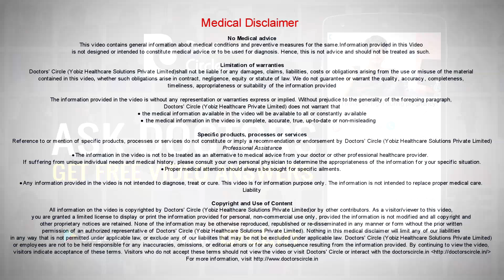Should one take dog bite vaccination after dog scratch with no visible blood? - Dr. Sanjay Panicker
As per WHO even if the dog nibbles and if there is even slight scratches and even the blood is not coming out the person should be vaccinated and then the dog should be observed for the next ten days to see if the dog is rabid and if so then the person should be treated till he is safe. So vaccination becomes important if the person s bitten by a rabid dog. There are medicines in homeopathy for this particular condition too and i have seen a case where he was into full-fledged tetanus and undergoing opisthotonus convulsions where he was having severe convulsions due to rabies, behaving eccentrically, responding wonderfully with hypericum and a medicine called as lysine. So there are excellent medicines in homeopathy in such conditions too. It is only a matter of identifying the right medicine and being able to treat the condition at the right time. But prevention is always better than cure. So be on the safer side and go for the vaccinations so that you will not develop any issues.